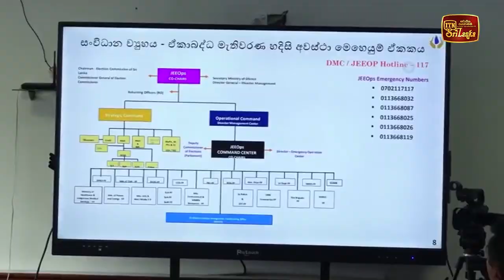මැතිවරණ ආපදා පිලිබඳ දැනුම් දෙන්න අංකයක්